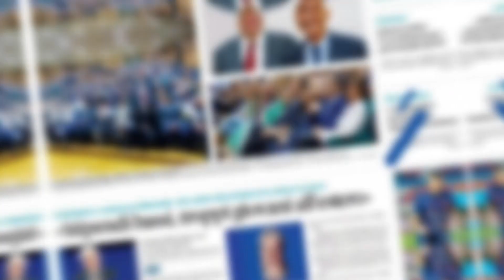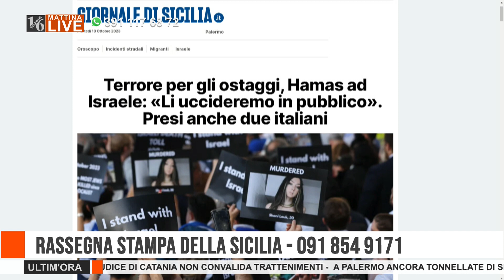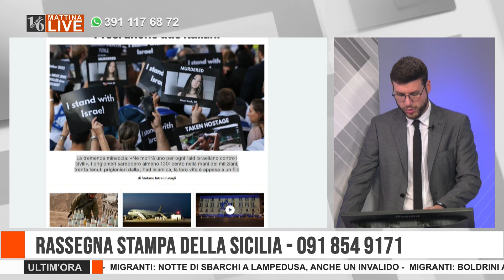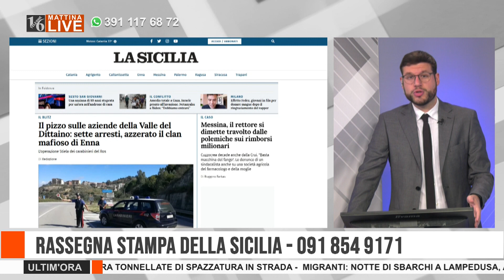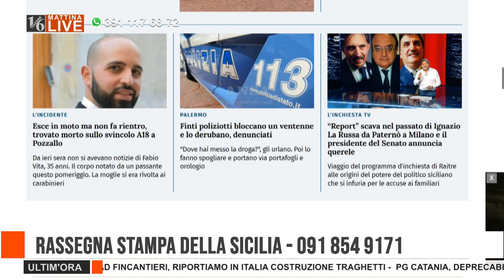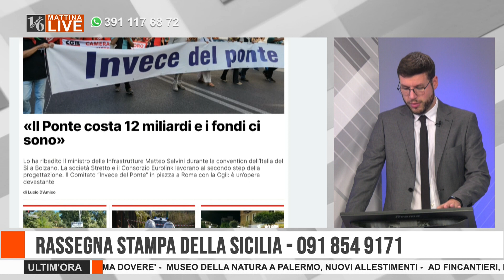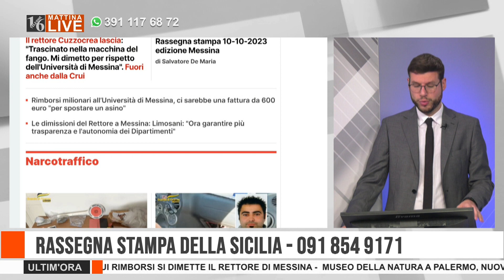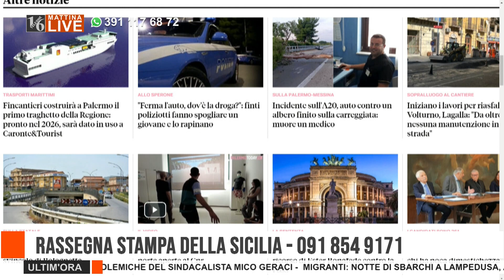MATTINA LIVE | RASSEGNA STAMPA | 10 OTTOBRE 2023